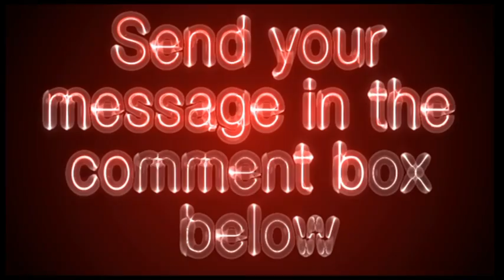vanishingtattoo.com - Vanishing Tattoo Video Review - Get Your Site Reviewed For Free!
Offers image galleries, meanings of popular tattoo designs and symbols, lists of celebrity tattoos, historical information and contests. Explores tribal tattooing in different cultures around the world.